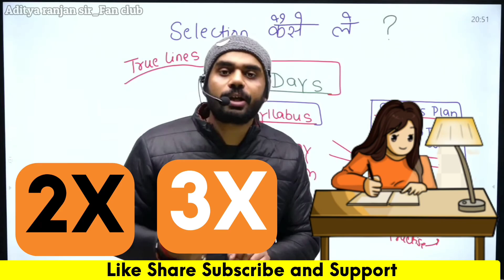Selection 👍 किसका होगा || By Aditya ranjan sir || Excise Inspector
Math expert...

Score card 😱
🎯Math-50/50
🎯Reasoning-50/50
🎯English-50/50
Scored in CGL Pre Exam and CHSL Exam.

Aditya ranjan sir (Excise Inspector) and He got AIR-114 in CHSL 19 Exam.
👉 Math Expert
All classes are conducted by Aditya ranjan sir in the rankers gurukul YouTube channel.

                🙏🙏 Jay Jagannath 🙏🙏